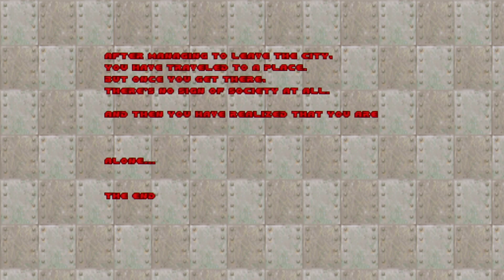Doom 2 - Alonity (no action)